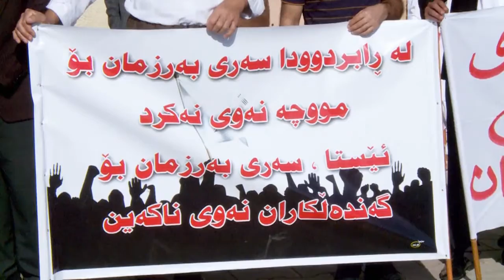Sequence 01 10 1